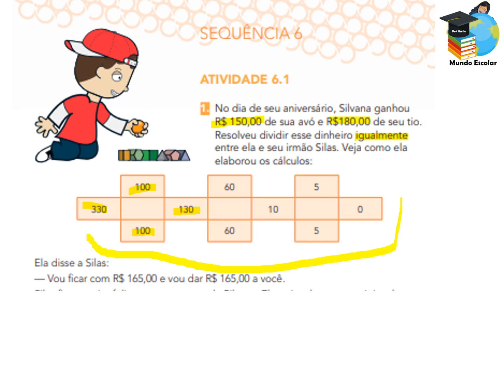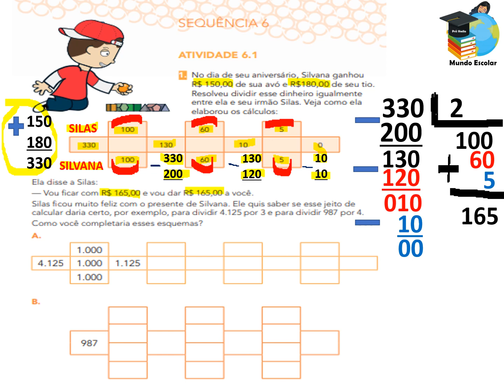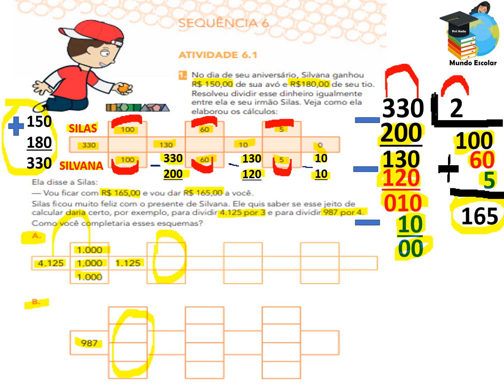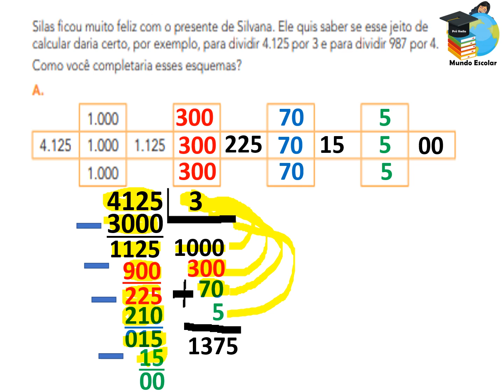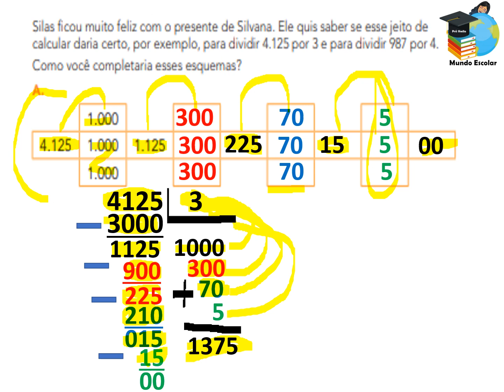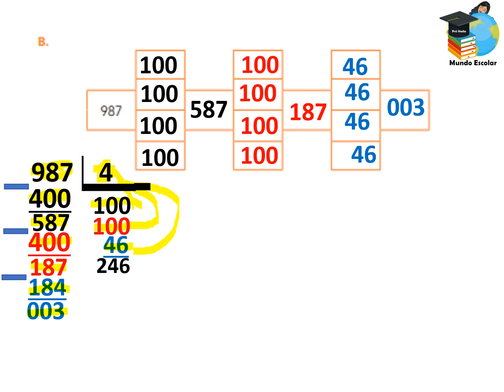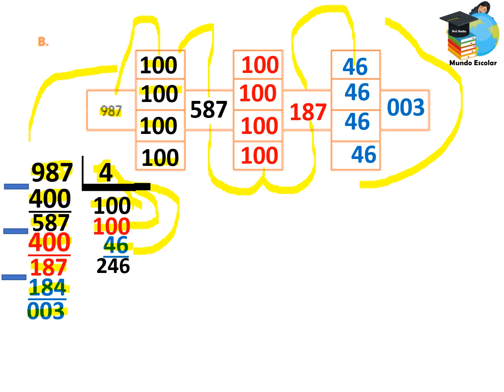EMAI 5º ANO- ATIVIDADE 6.1(SEQUÊNCIA 6) ESTRATÉGIAS DE DIVISÃO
Vídeo de apoio aos  alunos do ensino fundamental da Rede Estadual de Ensino do Estado de São Paulo.